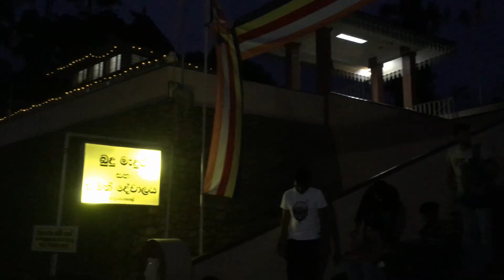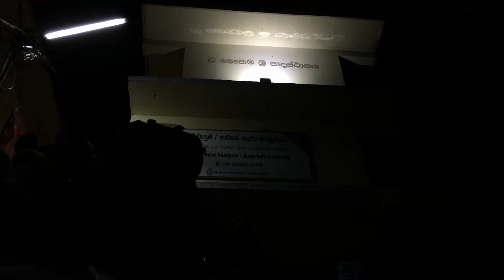Adam's Peak (Sri Pada), Sri Lanka Vlog #6 | Britto Here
Adam's Peak is a 2,243 m (7,359 ft) tall conical mountain located in central Sri Lanka. It is well known for the Sri Pada, "sacred footprint", a 1.8 m (5 ft 11 in) rock formation near the summit, which in Buddhist tradition is held to be the footprint of the Buddha, in Hindu tradition that of Hanuman or Shiva and in some Islamic and Christian traditions that of Adam, or that of St. Thomas.